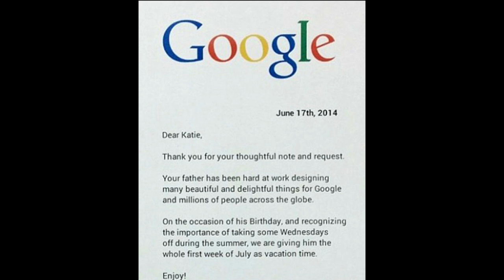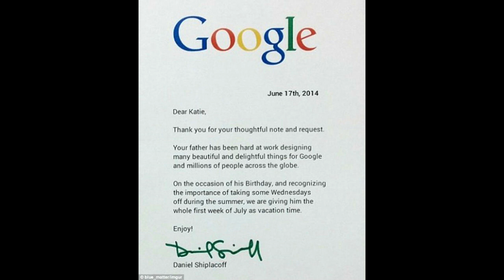Dear Google Little Girl Writes Google for Dad's Day Off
Need a day off? Maybe a letter written in crayon from your young child will help.

It worked for a Google employee.

The letter, which first appeared on Reddit, is allegedly written by a little girl named Katie who really wants her father to have more time off from work.

Katie asks for extra time off because her father supposedly only has one day off a week. She also mentions that his birthday is on Wednesday and that "it is summer, you know."

Google responded with a letter of its own. However, it was not in crayon. It was printed on a piece of company stationery. It was a nice letter though and agreed that Katie's dad deserved time off. In fact, the company gave him the whole first week of July as vacation time.

Although many people on Reddit expressed doubt at the validity of the letter, The Blaze claims a Google spokesperson has verified that the letters are for real.